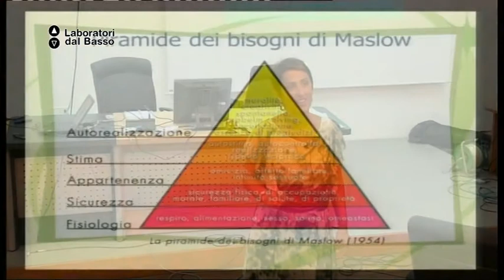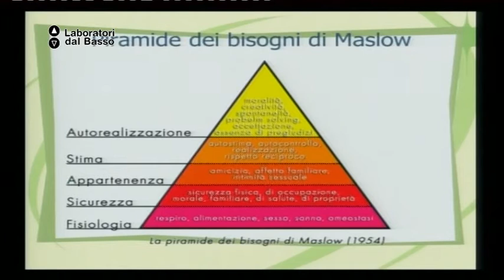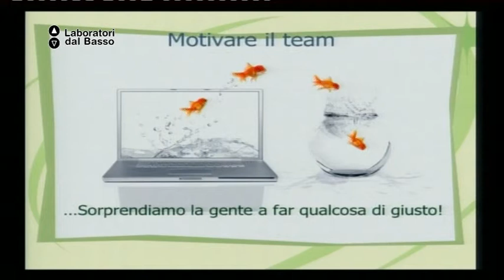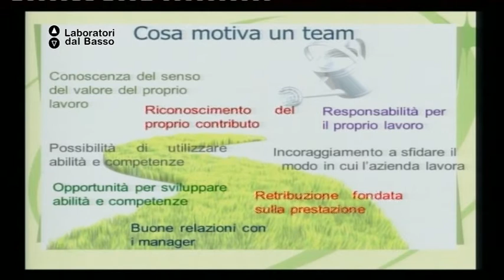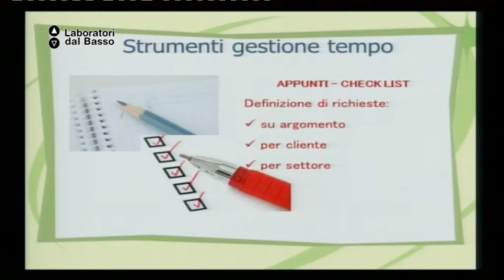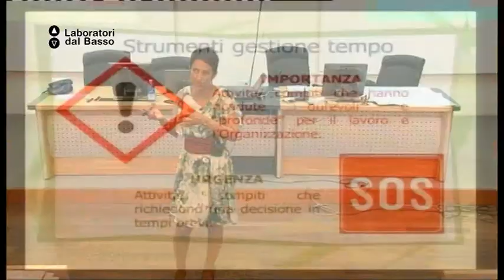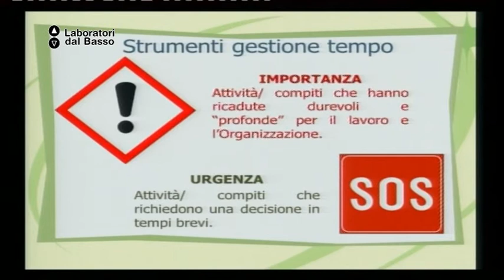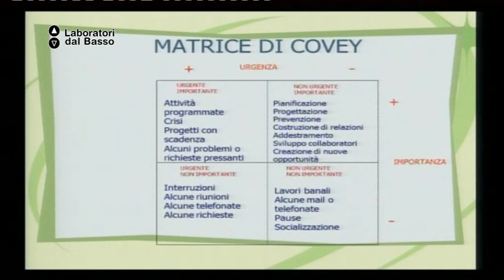Ldb Start Up_02 (parte 1) Erbi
LdB: Start up Just Do It
Lezione 02 (parte 1): Team Management
Docente: Francesca Erbi
Contenuti: Comprendere come motivare e gestire il team, regole e strategie di comunicazione; imparare a gestire il tempo e il team controllando i livelli di stress.